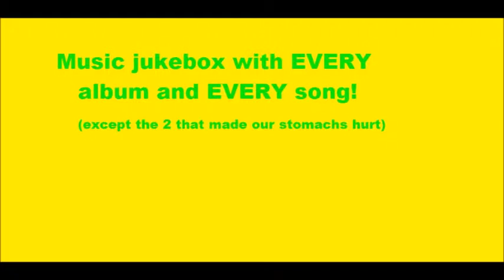Punch It DVD 2015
Punch It Customer Cervex DVD Teaser

DVD release Spring 2015